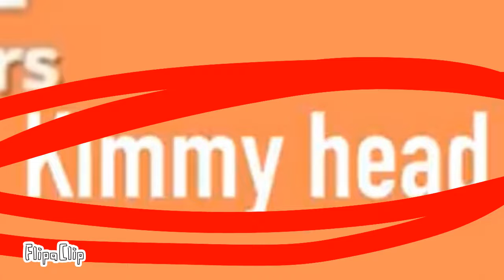Renan class be like